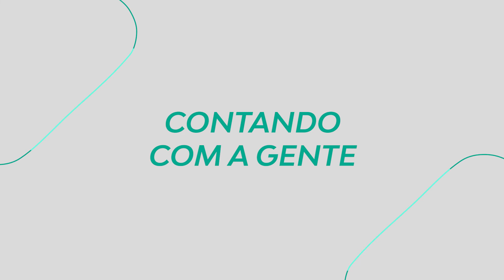Dia do Farmacêutico 2021 - Sanar Saúde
O ano de 2020 foi complexo para todo mundo, mas imagina para os farmacêuticos. Foi complexo ter que lidar com a desinformação e inúmeras polêmicas que surgiram diante da pandemia. Ficou claro que o farmacêutico teria um grande papel: o de conscientizar a população sobre o uso racional dos medicamentos. A Sanar Saúde esteve com você nessa jornada também e foi difícil, porque essa luta não é apenas contra a desinformação na sociedade, mas também dentro da própria área da Saúde.
Mas, de coração, esperamos que esse ano de 2021 seja de muitas alegrias e sucesso para você.
Feliz dia do Farmacêutico! 💊